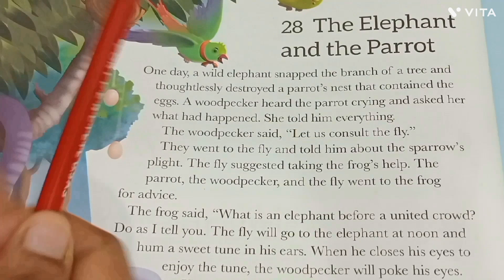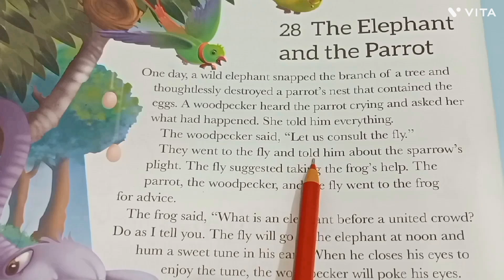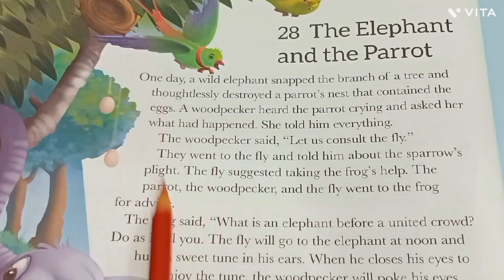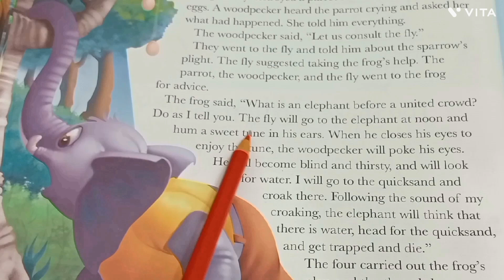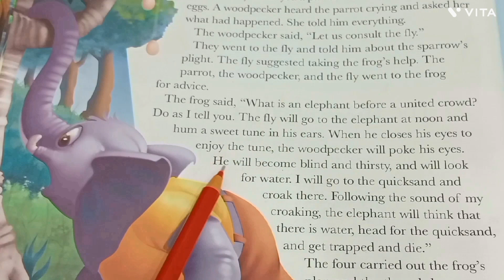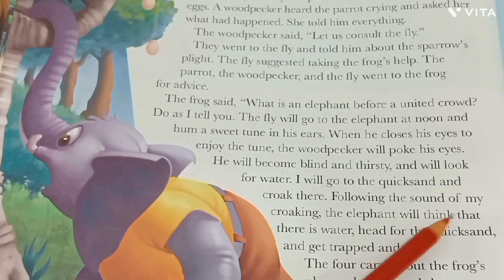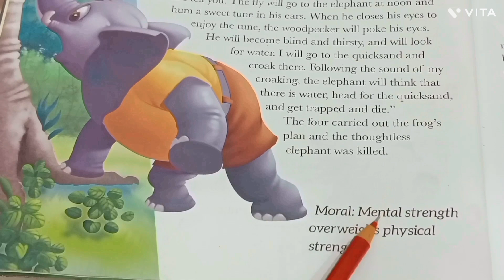The elephant and the parrot English reading practice with Bengali meaning/গল্প পড়ে ইংরেজি শিখুন